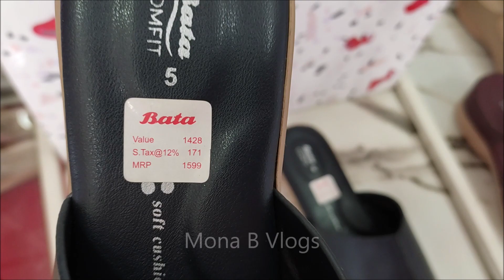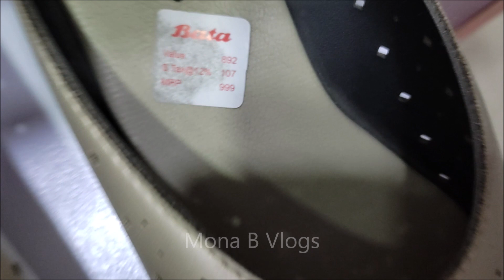70% off Bata shoes season biggest sale starting from 300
70% off Bata shoes season biggest sale starting from 300